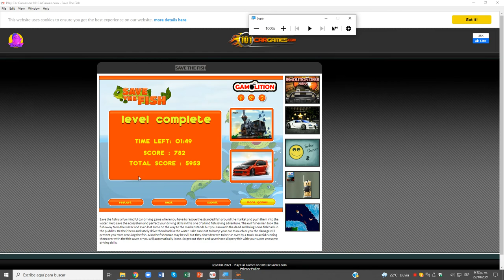Save The Fish Nivel 06